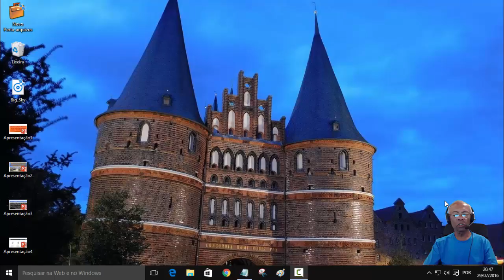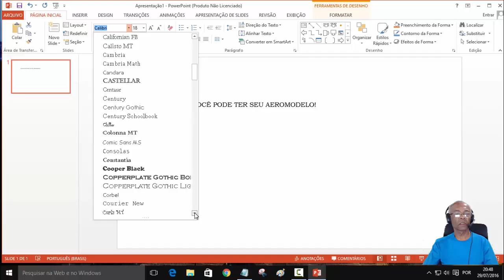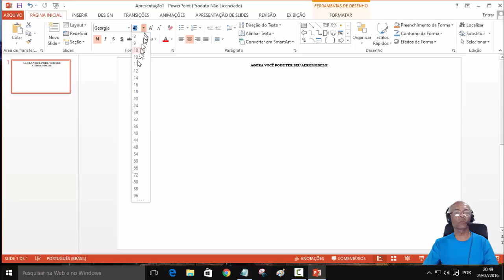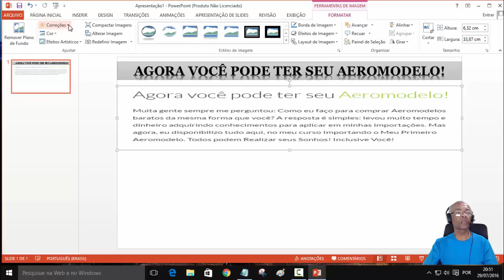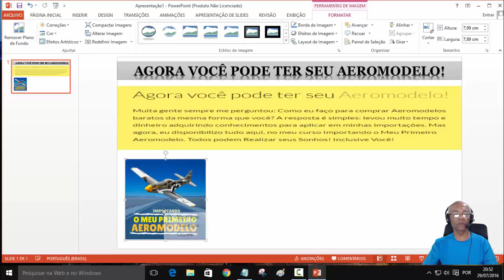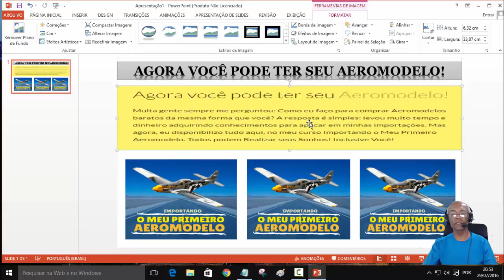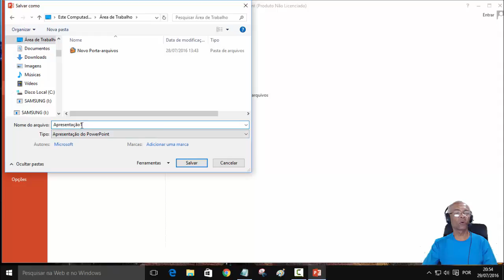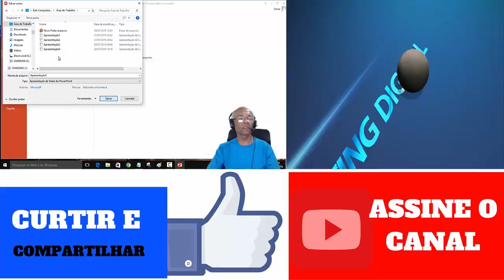Curso de PowerPoint 2013 Iniciantes Parte 5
Este é o Curso de PowerPoint 2013 Iniciantes Parte 5 e vou lhe mostrar como criar um Slide usando texto em formato de imagem e um banner promocional.

Exercícios para Tensão no Ombro, Pescoço e Braços.

Caso você tenha perdido o vídeo da série Curso de PowerPoint 2013 Iniciantes Parte 4 veja aqui: